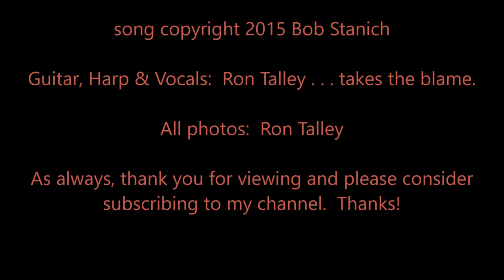"Joseph You're The Only" written by Mr. Bob Stanich performed by Ron Talley 1 6 16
Bob Stanich wrote this song.  He asked me to perform it so here it is.  Hope you like it.

Ron